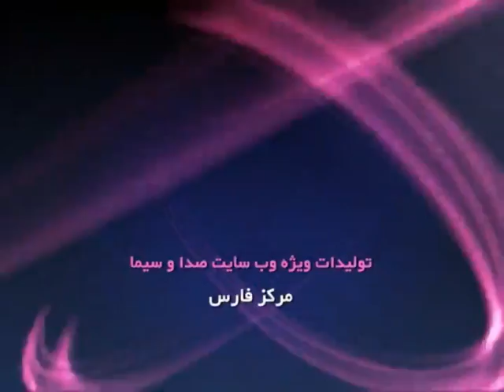استان فارس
ستان فارس با مساحتی در حدود ۱۲۲٬۶۰۸کیلومتر مربع، چهارمین استان بزرگ کشور به لحاظ وسعت و بر اساس تقسیمات کشوری بیشتریت تعداد شهرستان را داراست. این استان دارای ۲۹ شهرستان، 102 شهر، 48 بخشو ۲۰5 دهستانمی باشد. آب و هوای استان فارس به سه دسته کوهستانی، معتدل و گرم تقسیم می‌شود. منابع مهم اقتصادی استان فارس بر پایه کشاورزی و دامداری، شهرک‌های مختلف صنعتی، پالایشگاه‌ها، صنایع پتروشیمی و نیروگاه‌های مختلف بنا شده‌است. استان فارس با وجود جاذبه‌های متعدد تاریخی، طبیعی و مذهبی، یکی از مراکز مهم گردشگری است، همچنین تعدادی از بزرگترین و مهم ترین مراکز دانشگاهی ایران در این استان واقع شده‌است. در حوزه پزشکی ارائه خدمات تشخیصی درمانی با استفاده از تکنولوژی روز دنیا و با آگاهی از آخرین روشهای علمی توسط اساتید و پزشکان مجرب، نظیر کاشت حلزون گوش، جراحی های قلب،جراحی و پیوند قرنیه ،کلیه پانکراس و کبد (که برخی از آنها در منطقه بی نظیر است) باعث شده مراکز درمانی شیراز وضعیت ممتازی در ایران و منطقه داشته باشد.وجود پزشکان معروف و ماهر در سطوح تخصصی و فوق تخصصی در همه رشته های پزشکی در استان مهمترین مزیت استان در ارائه خدمات برتر پزشکی می باشد.